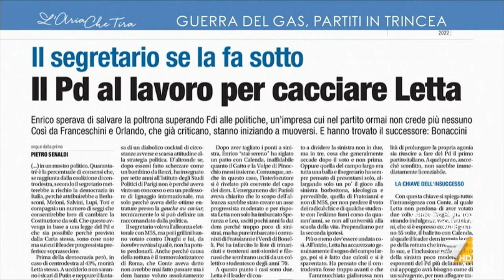'PD già al lavoro per cacciare Letta', Pietro Senaldi: "Ogni paio d'anni cambiano segretario, ...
Pietro Senaldi (Libero): "Ogni paio d'anni nel PD cambiano segretario, mi sembra che sia così da vent'anni. Alla fine secondo me è un vantaggio non cambiare leader ogni cinque minuti".